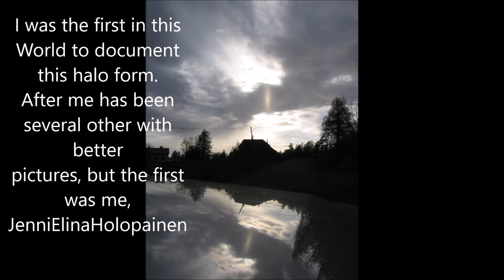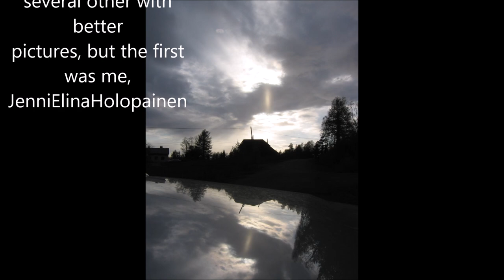Sound from Breath 09032023 Holopainen